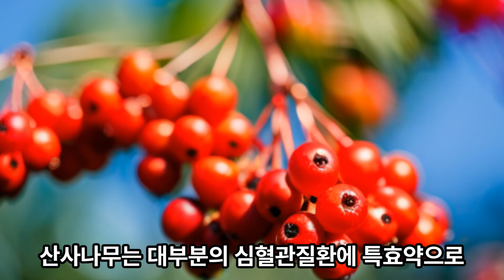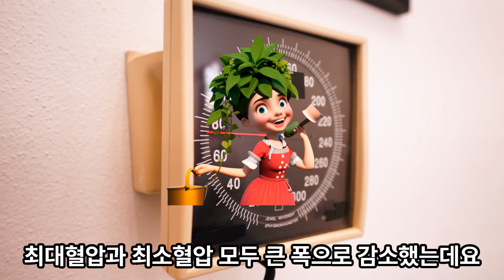산사나무 열매 꽃 효능 부작용 먹는법 섭취량 활용법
산사나무는 대부분의 심혈관 질환에 특효약으로 쓸 수 있는 진정한 강장제로 심장 기능을 강화하고 영양을공급한다고 알려져 있습니다.